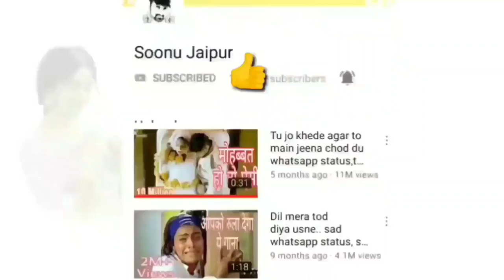status 😍 Kiss status 😚 hot status 🔥romance video 💋 Romantic status 💖 Love status (3)